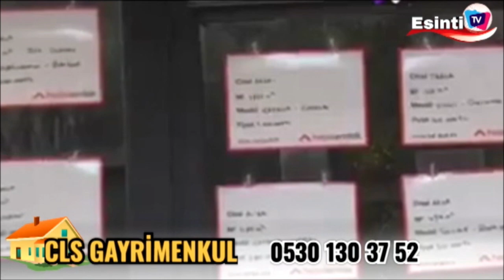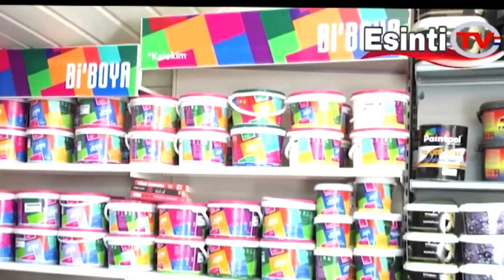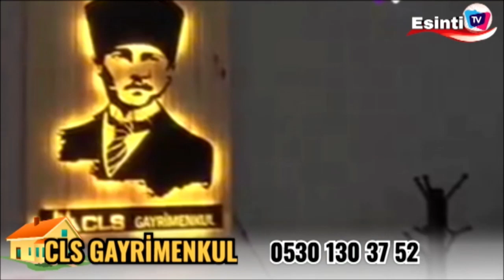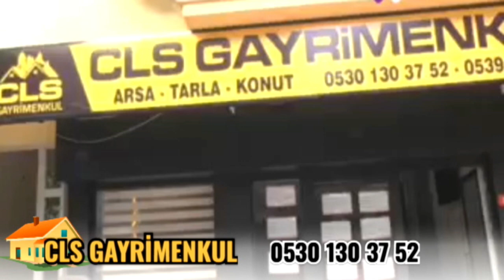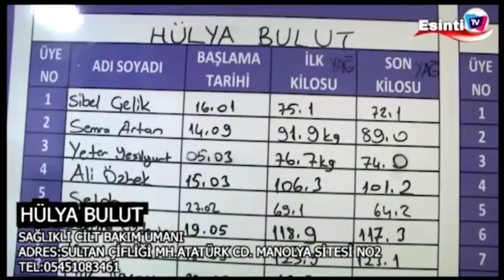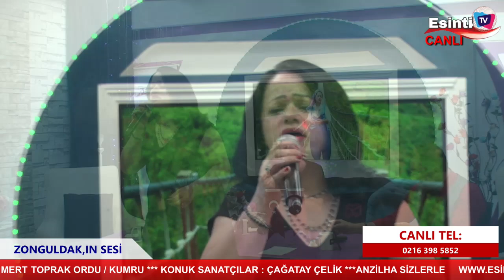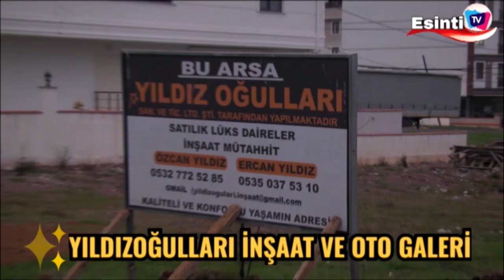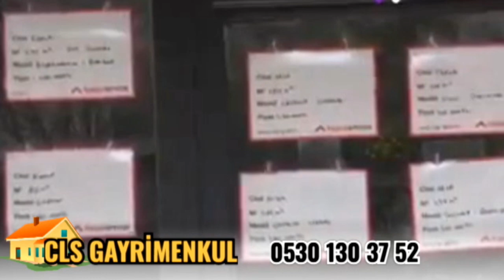EVRİM CAN & BAHA GÜNEŞ ZONGULDAK,IN SESİ 24 07 2024 24 Temmuz 2024 09 18 17 ÖS